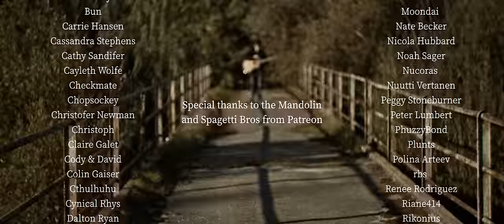HOUSE OF THE RISING SUN (Dark Blues/Rock Cover)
Our cover of "House of the Rising Sun" in a Dark Blues/Rock style.

Dave: Vocals, Baritone Acoustic Guitar.
Joe: Electric Double Bass, Electric Guitar.

The Animals - The House Of The Rising Sun